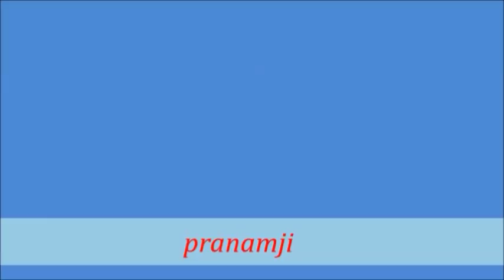मूर्तिपूजा से हानियाँ (पुराणों की दृष्टि में ) भाग- ४, अशोक राज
Widen your knowledge on Supreme Truth God, True Master (Satguru), True purpose of life, Jeeva & Soul, Meditation, Moral ethics and more. New videos are added regularly. So Keep watching, learning and sharing. Pranam Ji.